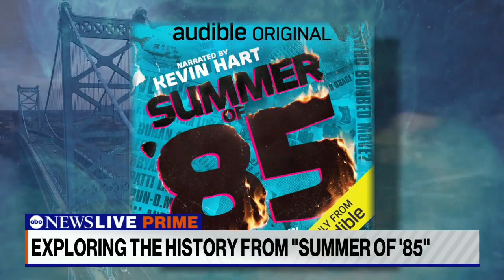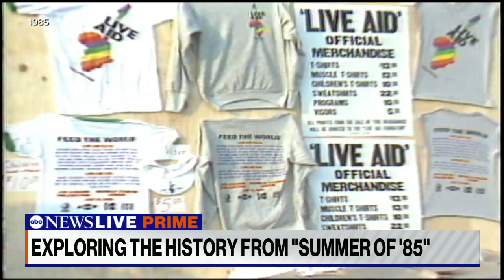Chris Morrow on the interview process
Chris Morrow, writer of “Summer of '85,” talks about his Audible original docuseries about Philadelphia when it was rocked by the bombing of the MOVE headquarters and the Live Aid concert.